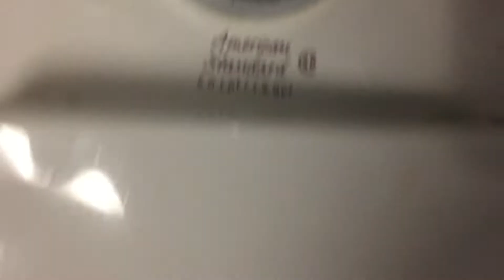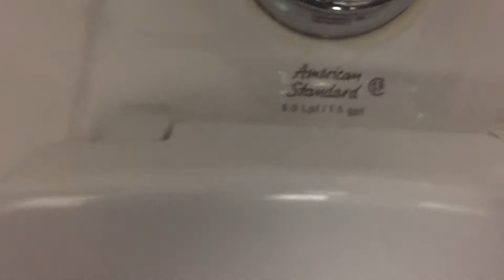607. School in Canonsburg, Pennsylvania.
This restroom was also filmed at my school in Canonsburg, PA. The fixtures are: 4 2002 AS Lynbrooks (not flushed) and 3 2002 AS Afwalls. This restroom is okay. Rating: 3/5